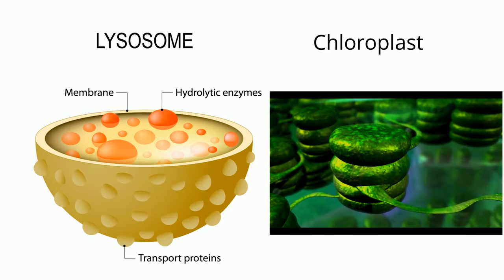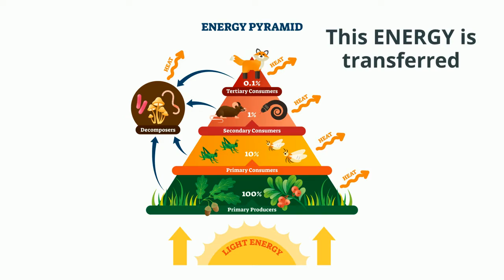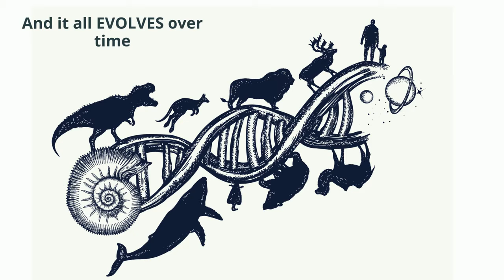Life cycle in few minutes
Life science describe about cell, genetic system, biotic, abiotic and working together to keep life alive.